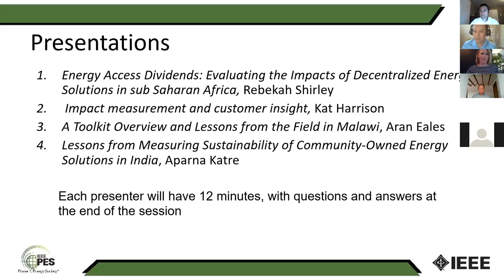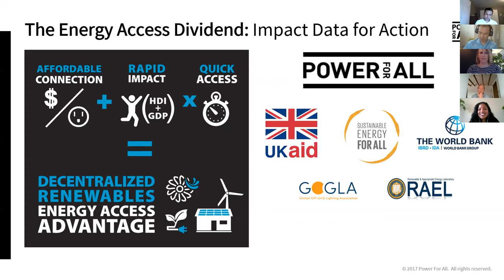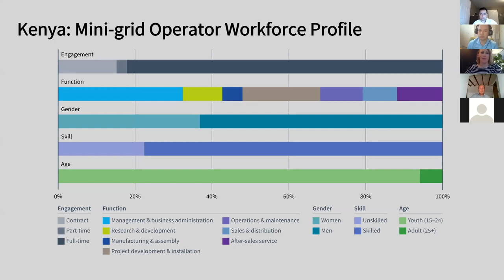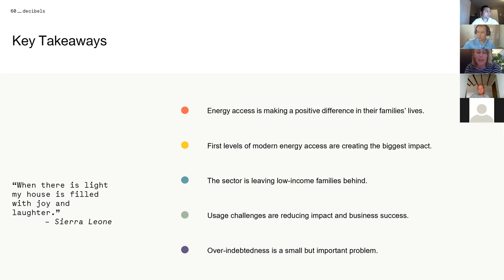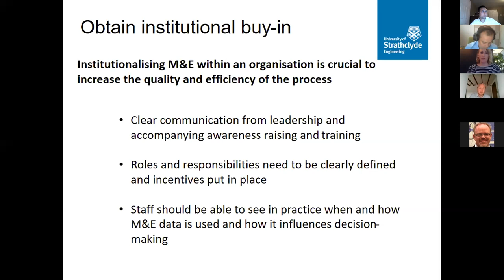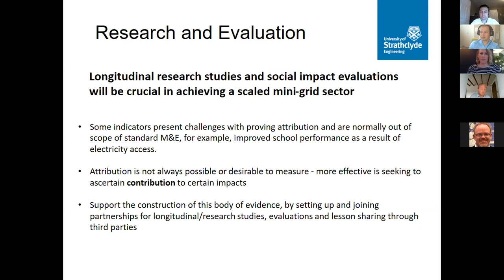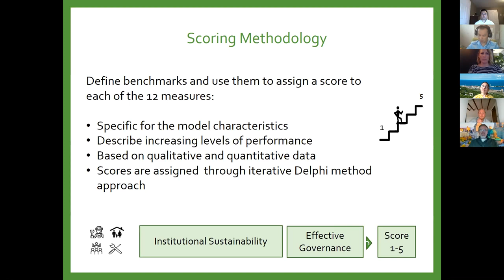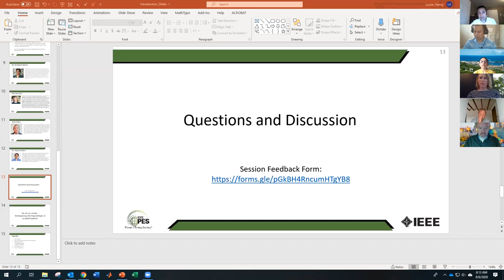Monitoring & Evaluation of Off-grid Projects in Developing Countries, IEEE Power & Energy Society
As electricity access in developing countries continues to make significant gains, it is important to understand the impact these interventions have on the communities they are intended to serve. These impacts can be understood through monitoring and evaluation programs. Monitoring provides information on whether or not the intervention is performing as planned, and evaluation provides information on whether or not the intervention is achieving the desired results. In this panel, experts from industry and academia will discuss the approaches, methods, results, and future of monitoring and evaluation programs in the context of electrification.

Speakers include:
- Dr Rebekah Shirley, Power For All
- Kat Harrison, 60 Decibels
- Aran Eales, University of Strathclyde
- Dr Aparna Katre, University of Minnesota Duluth